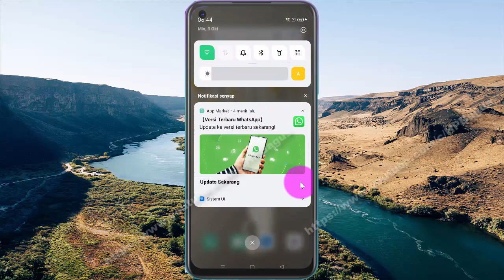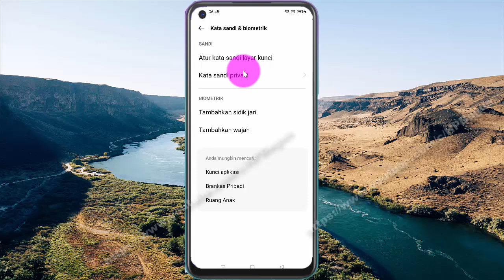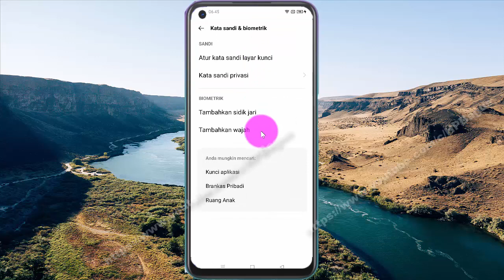Cara menonaktifkan katasandi layar kunci di Hp OPPO A92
Pada video kali ini saya mencoba membuat tutorial tentang Cara menonaktifkan katasandi layar kunci di HP OPPO A92, dengan OS Android 10